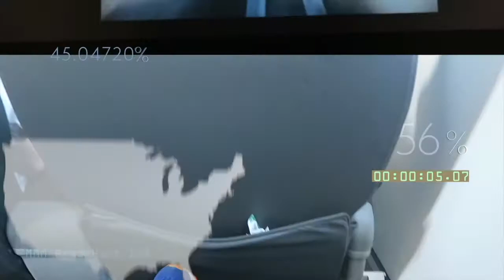The Uber Connector: Larry Benet Talks the Art of World Class Relationships and Networks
Larry Benet is the CEO of the Speakers and Authors Networking Group, SANG, a group of some of the most successful speakers and authors in the world.

His goal is to raise a billion dollars over his lifetime through his connections, business ventures, and social influence. He is a strong advocate for many charity organizations, and he believes that we can and will change the world and solve the problems that plague so many of people here in our own country.

Watch to learn how to build world class relationships!

Time stamped show notes:

[00:43] Larry spent a lot of time with people that Brad truly admires: Tony Robbins, Sara Blakely.
[1:09] People will respect you for your successes and love you for your failures.
[01:20] Larry came from the middle-class neighborhood in New York.
[01:40] Larry battled depression numerous times.
[2:08] April 1, 2006, Larry’s last time selectively to be fired and let go because of doing too much networking
[2:24] Larry is famous for today because of his network.
[2:42] Money/bank account does not define you.
[2:53] It’s all about your past challenges and failures.
[3:04] The ability to connect is based on vulnerability, based on authenticity.
[3:40] For Larry it’s not about taking; it’s about giving. It’s about serving.
[3:42] Give first; add value always.
[3:50] You should meet people, be curious about people, offer to help people as you can.
4:02] Went for a walk in LA, met random strangers, not talking about business, more casual talks
[4:20] Most successful connectors, the business development experts, the best relationship guys in the world, they are just curious about people.
[12:22] Organize connection, relationships that will help to meet goals
[12:45] Organized based on people’s passion
[14:33] It’s the process, and it’s the systems--they have to be organized. If you are not organized, you will never be able to build the network.
[16:11] Things can take away if in the state of depression.
[16: 22] Ask yourself will this matter in 5 years? Most often not--absolutely not.
[17:27] Figure out what gets you going and get in motion
[23:55] Real value is the underlying technology.
[24:22] Get educated, take some percentage that your comfortable to invest, know that it has growth.
[25:17] There’s a book called Angel Investing by Jason Calcanis. Give your money to the professionals, and let them handle your money. Diversify – don’t put your eggs in one basket.
[27:09] Get goals as clear as possible. Figure out your whys – why are you doing something, passion about in life. It should be your passion and where your skill sets meet.Wwho then would be the most successful person or group of people that you can get close to approximately (work for, work under, volunteer, industry association)?
[29:23] It’s about figuring out relationships that matter most. It’s not about having thousands of people. It’s about enough people having integrity and values and principles that you live by.
[30:05] Do business with the same values and integrity as you do.
[33:51] Nurture relationships that you have.
[34:25] Give first and add value always. Play the long game. Help other people. Make a difference. Do the right thing, and good things will come back if you have relationship capital, relationship currency, connection currency. It’s all about high trust relationships.

Three key points:

1. Connect with people.

2. Adding value, serving others and making difference

3. Organize connections and relationships that will help your goals.

Resources mentioned:

Nimble CRM Tool

Bitcoin

Book: Angel Investing by Jason Calacanis